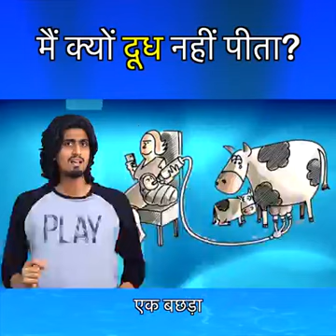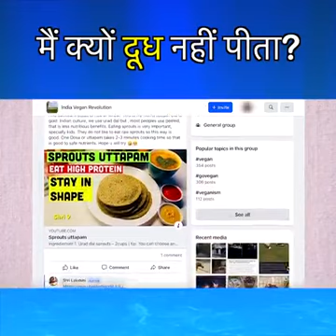watch this you will defenetly don't drink milk or eats milk product😣🥺😢😥😭hm insaan kitne jalim hai👆